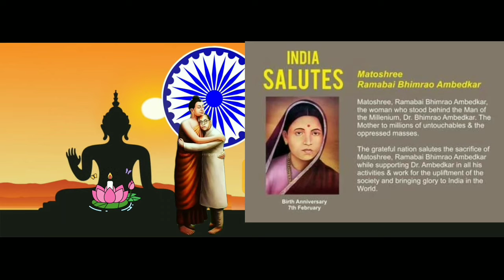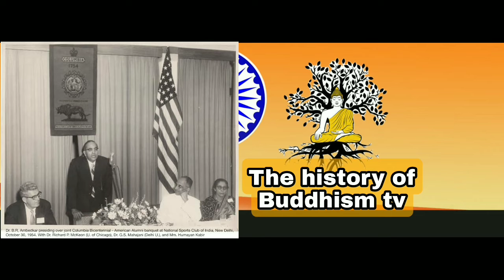History of Buddhism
The channel History of Buddhism represent hole life of lord Buddha & his Dhamma,